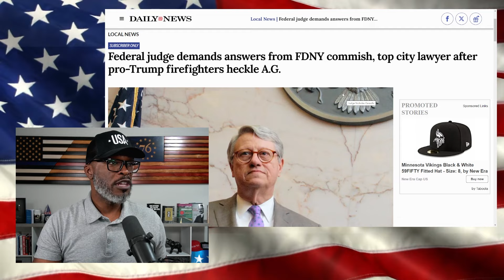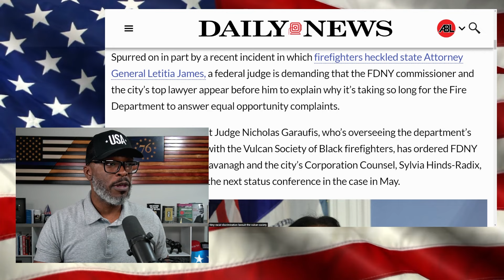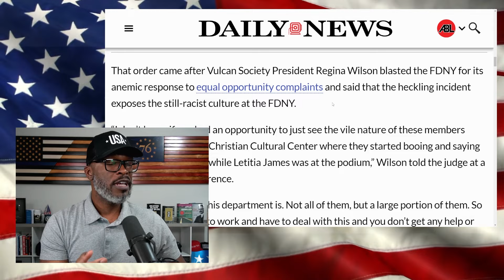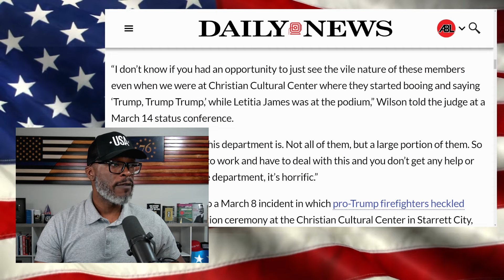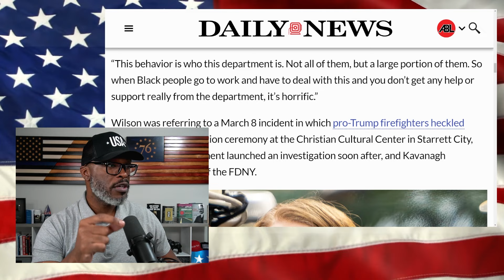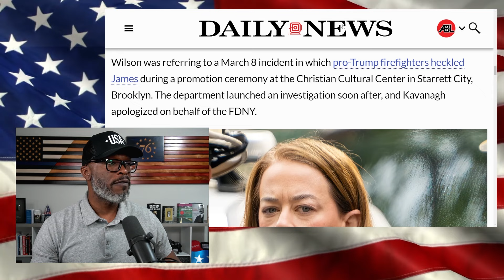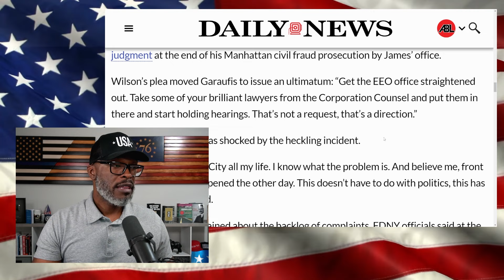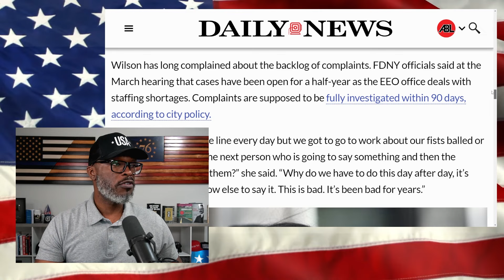NYC Judge Calls Firefighters RACIST For Heckling AG Letitia James!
NYC Federal Judge Nicholas Garaufis called firefighters "racist" for heckling New York Attorney General Letitia James. The Brooklyn Federal Court Judge made this statement in the context of another case about... (CONTINUE READING / SOURCES